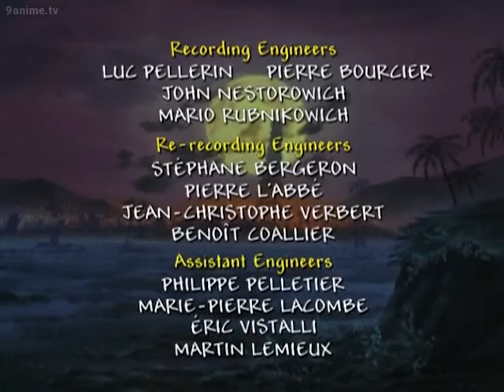【English Dubbed】Episode 19 - Journey to the West – Legends of the Monkey King 西游记（央视99版）